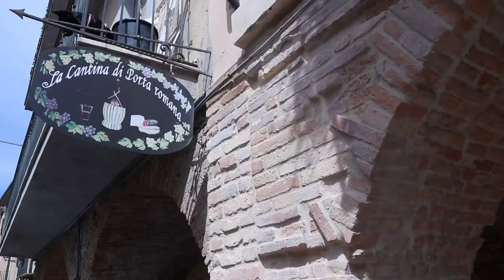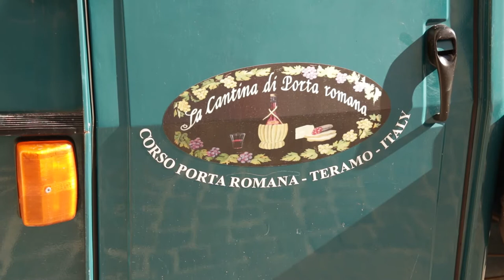La transumanza teramana: patrimonio culturale dell'umanità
L'Unesco ha recentemente riconosciuto la transumanza come patrimonio culturale dell'umanità e l'Abruzzo è una delle regioni più attive. Giovedì 8 ottobre, alla sala ipogea di Teramo si terrà un convegno dedicato proprio alla "Piccola transumanza teramana" che, nei secoli, ha fortemente influenzato il territorio.